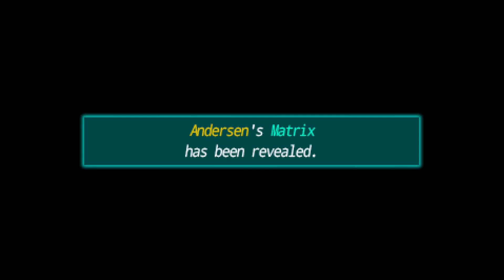Fate/Extra CCC (English Patch) Pt.48 Andersen servant topic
0:00 Andersen chat
0:39 About red lancer
2:20 About my servant
7:39 About Andersen